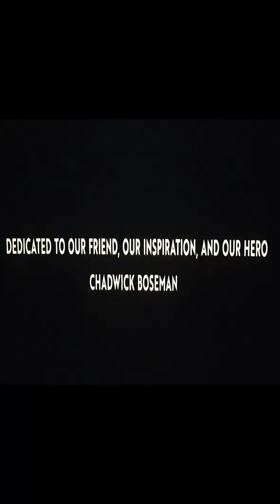Marvel's What If?... Review... "What If...T'Challa Becomes a Star-Lord?"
In 1988, the Ravagers are sent to Earth by a Celestial called Ego to retrieve his son Peter Quill, but mistakenly abduct a young T'Challa from Wakanda. Twenty years later, T'Challa has become the famous intergalactic mercenary "Star-Lord" and has been convinced by Ravager leader Yondu Udonta that Wakanda was destroyed. Nebula approaches the Ravagers and proposes to steal the Embers of Genesis, a cosmic artifact capable of eradicating galactic hunger, from galactic kingpin Taneleer Tivan. At Tivan's headquarters on Knowhere, they offer him the Power Stone as a distraction. Meanwhile, T'Challa looks for the Embers, but he finds a Wakandan spacecraft that was searching for him. Nebula seemingly betrays the Ravagers, who are captured, but this is another ruse to obtain the Embers. Tivan's slave Carina rescues T'Challa and helps the Ravagers defeat Tivan. T'Challa forgives Udonta for lying about Wakanda, and they return there so T'Challa can reunite with his family. Elsewhere, Ego approaches Quill, a Dairy Queen janitor.